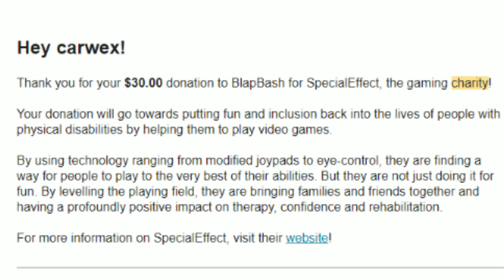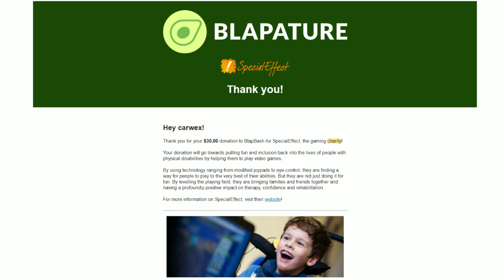[TF2] Giving Money to Blapbash everytime I die | Episode 2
Please give meeehhh feedback !=)

In todays video I play normal TF2. But everytime I die, I pay 1 dollar to Blapbash

Random Tags:
TF2,Team Fortress 2,
Soldier,Spy,Medic,Scout,Heavy,Sniper,Demoman,Engineer,Pyro,Commentary,
Gameplay,Carwex,Rocket Jumping, Market Gardening, Upward,